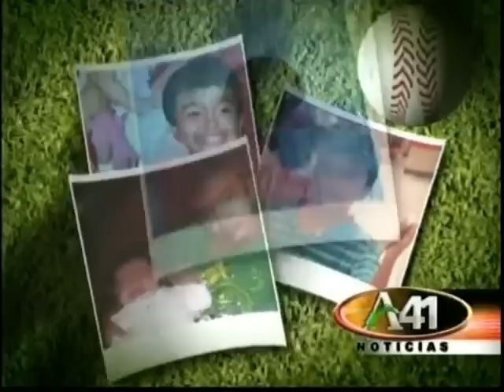Mate a mi hijo - II Parte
El 11 de marzo del 2010, Esteban Reina Raigoso de tan sólo 10 años fue asesinado por su padre en Miami. La madre del menor recuerda ese fatídico día desde la escena del crimen en una entrevista exclusiva. ¿Qué lleva a un padre a matar a su propio hijo? Una psicóloga nos advierte sobre los ciclos de la violencia doméstica. Además la reconocida fiscal María Schneider advierte sobre el aumento de los padres asesinos. ¿Cómo evitar una tragedia? ¿Dónde pedir ayuda? ¿A quién llamar?

"Maté a mi Hijo", una investigación especial de Noticias 41, una hora antes que los demás

Reportero: Gina Romero

Camarógrafo: Jesus Díaz

Guión: Adriana Mocciola, Macarena Ivanisevich

Editor: Jorge Garzón

Productor: Adriana Mocciola, Macarena Ivanisevich